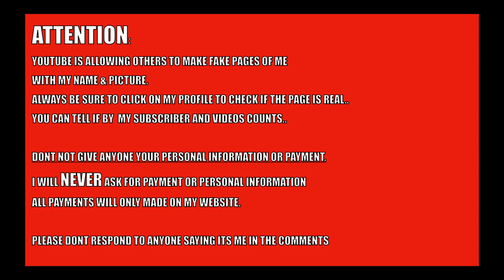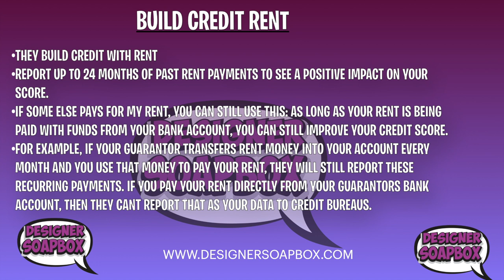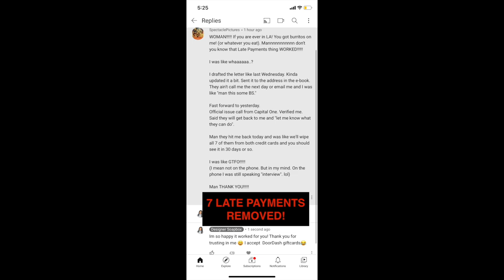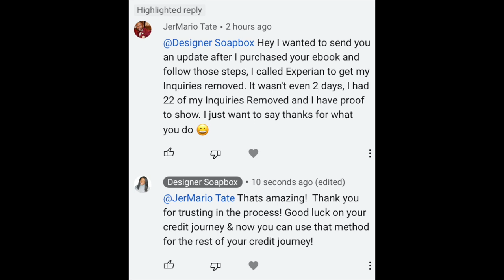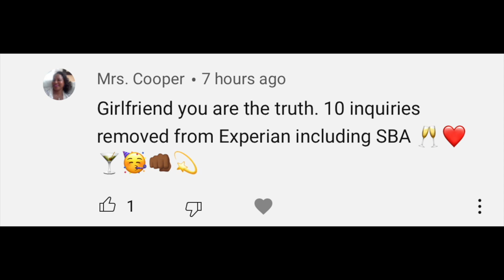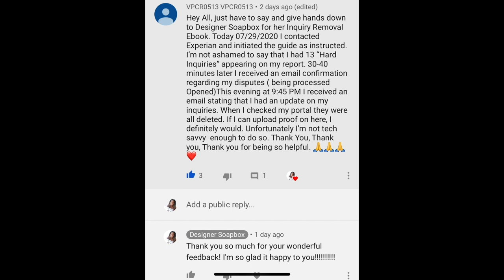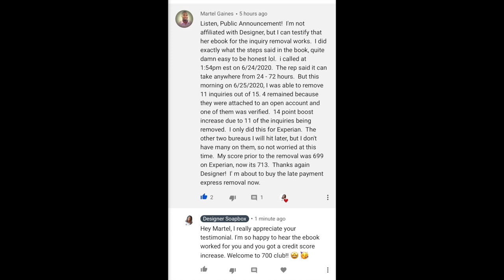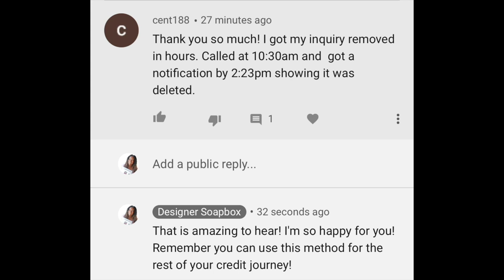BOOST your CREDIT SCORE with NETLEX, AMAZON, & APPLE MUSIC...⬆️ (PERCH CREDIT W|ITH JAY-Z)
In this video, I will discuss this amazing credit builder app called PERCH  CREDIT.
JAY-Z is a key investor in the app, Perch Credit, aimed to help boost your credit scores.